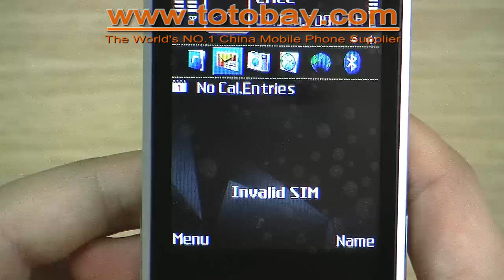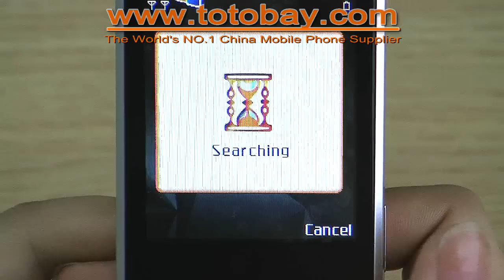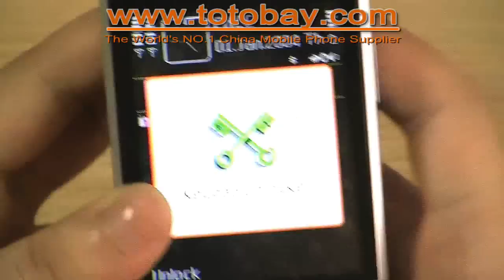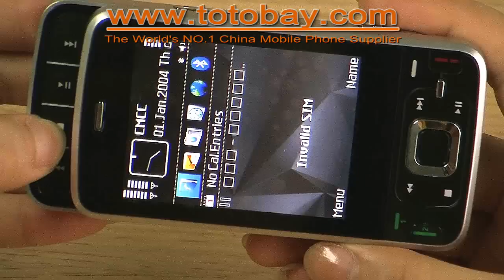N96i Quadband Dual SIM Card Phone